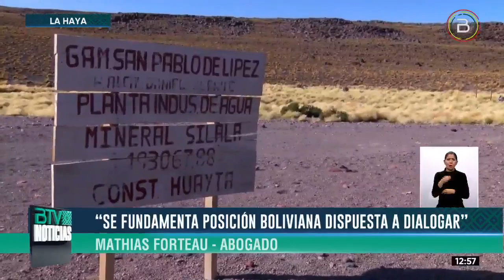DEMANDA ANTE LA CORTE DE LA HAYA ÚNICAMENTE SE REFIERE AL USO DE LAS AGUAS DEL SILALA